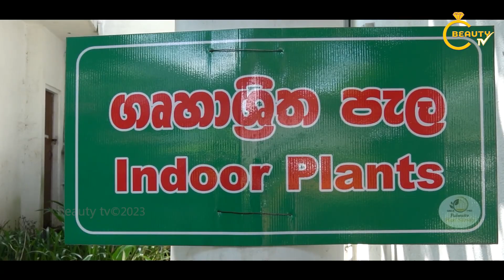Polwatta Plant Nursery | අභිමානි | ABHIMANEE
PEO TV Number 131 | Beauty TV ඔස්සේ විකාශය වූ අභිමානි වැඩසටහන

Stay with PEO TV Channel Number 131

Dive into the world of successful business strategies! Discover how top entrepreneurs navigate challenges and turn problems into opportunities. Learn the secrets of effective problem-solving to thrive in the corporate world.